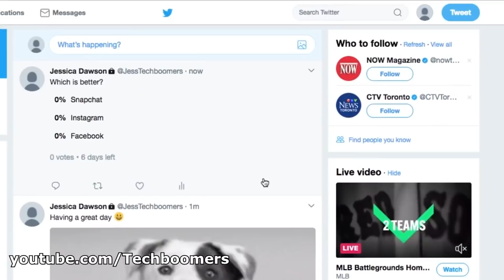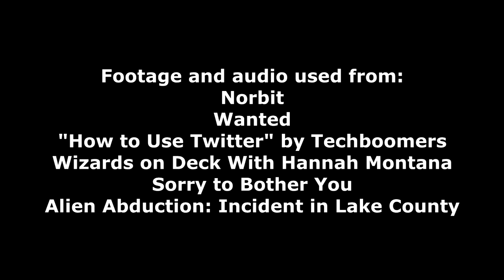Film Exaggeration: Norbit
My Twitter followers decided to make me review Norbit because they hate me...so let's review Norbit.